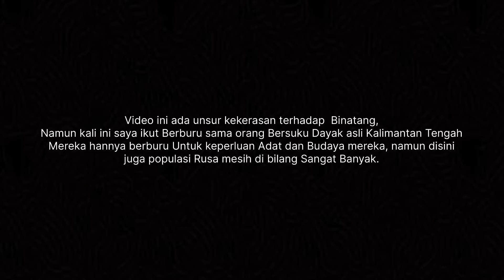Hujan Deras Bermalam di Pondok Tengah Danau dan Berburu Rusa Bersama Suku Dayak Kalimantan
Hallo teman-teman apakabar kalian semua? Mudah-mudahan selalu sehat,

“Kesempatan kali ini saya kehutan dan ikut sama beberapa orang bersuku dayak kalimntan, untuk ikut Berburu Rusa, kerna populasi Rusa mesih lumayan banyak ,suku dayak hannya menangkap 1 ekor untuk keperluan adat mereka, ayoo kita lihat keseruanya di video ini

bushcraft, bushcraft life, bushcraft girl, 3 day solo
hujan deras dan petir,solo camping, hutan